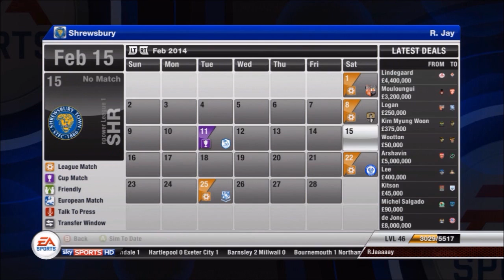FIFA 12: Road To Premier League #27. A'loada waffle...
I talk alot...
1st upload of today :)